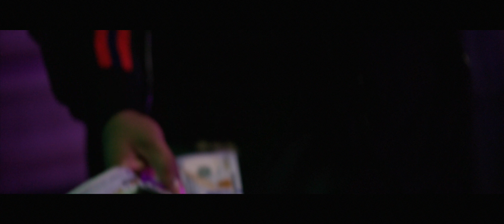Kipp The Great - I'm Geeked (Official Music Video)